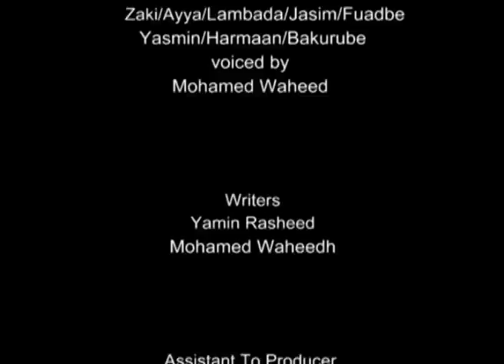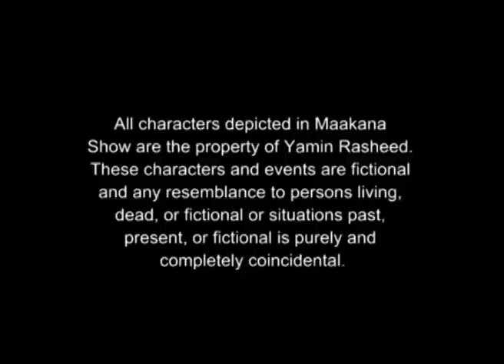Maakan Show 06-06-2015